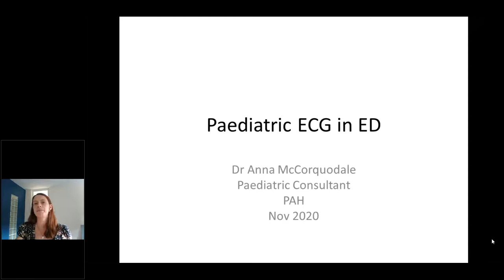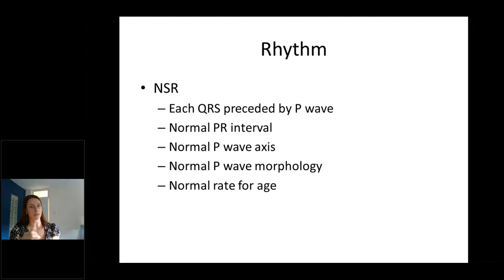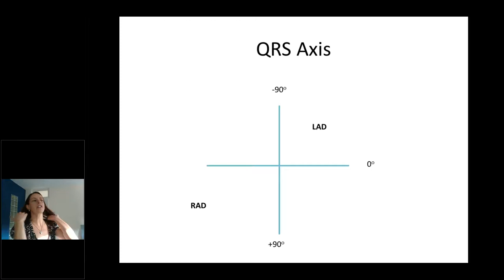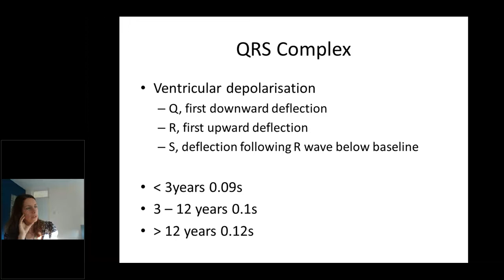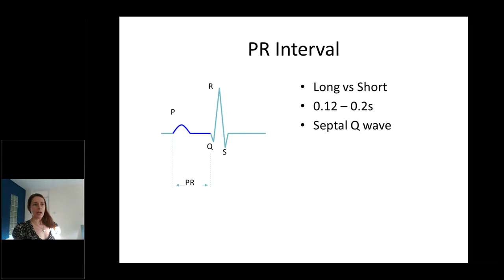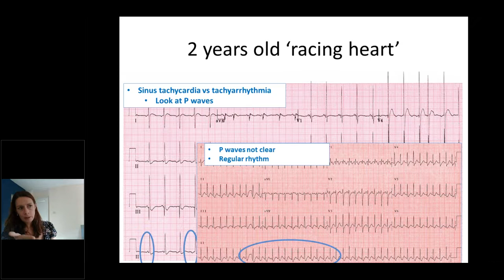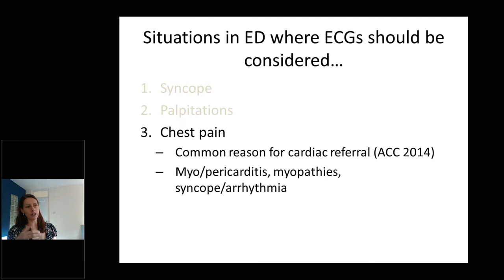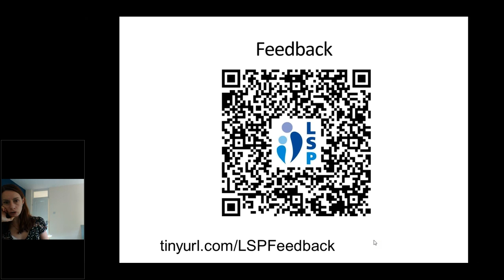Cardiology - ECG in ED - Dr A McCorquodale - 10Nov2020